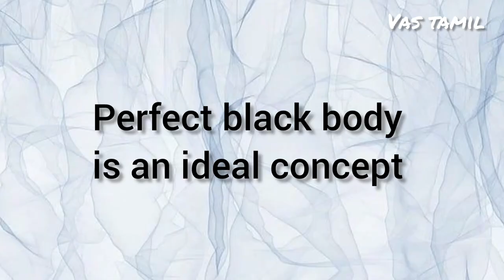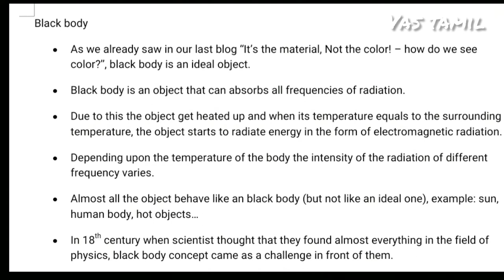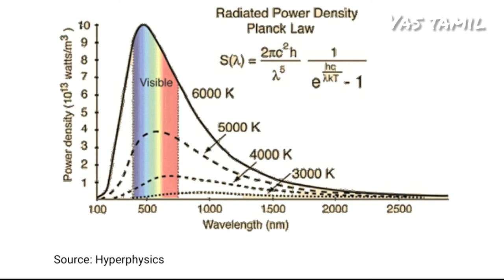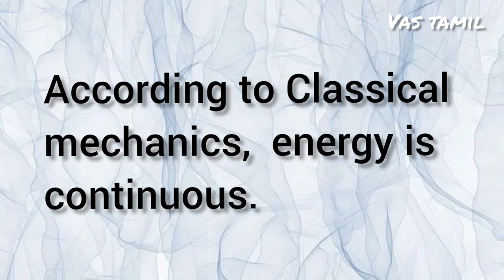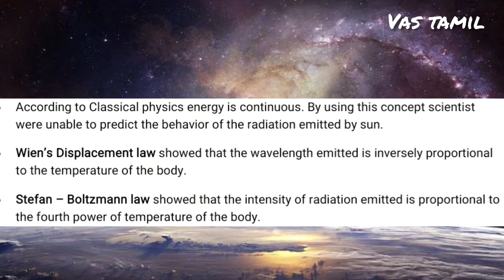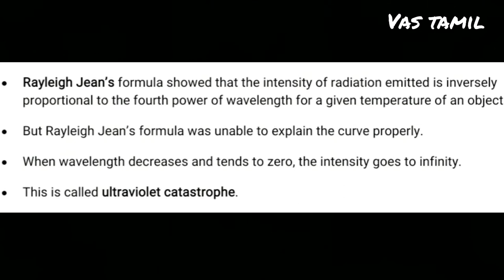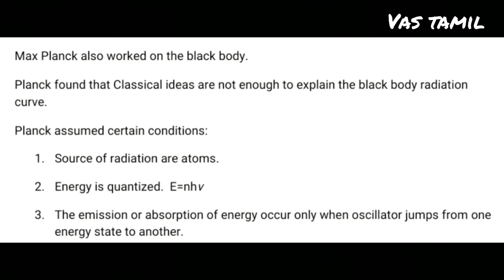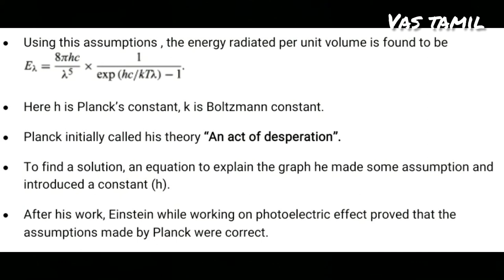Black body radiation - short story of big history || Tamil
In this video  let's see what is black body radiation and its importance in the world of physics.

Let's  group  a healthy  community with more questions  and solutions 🤓

If you have any suggestions or advice  please put it in comment box.

physics # physics in tamil # astrophysics